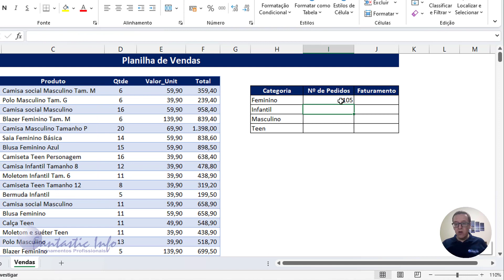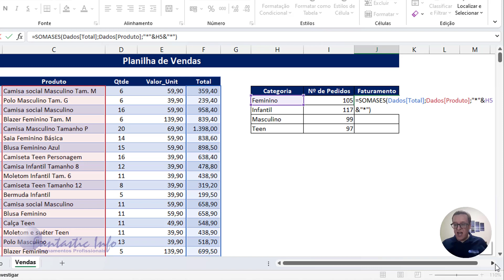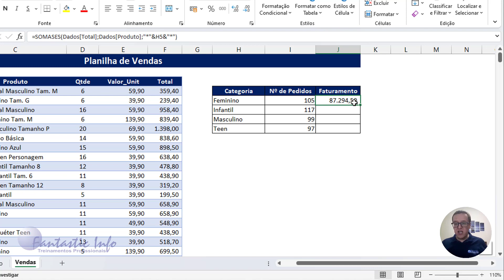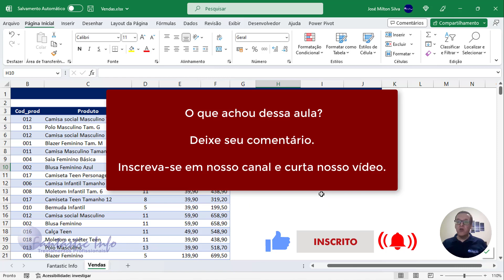Cálculos Utilizando Caractere Curinga - SOMASES e CONT.SES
Nesta aula ensinaremos a fazer cálculos utilizando caractere curinga. Esta dica é útil quando precisamos realizar cálculos através de condições e não temos padrões para isso.
Nesta dica utilizaremos como exemplo as Funções CONT.SES e SOMASES.